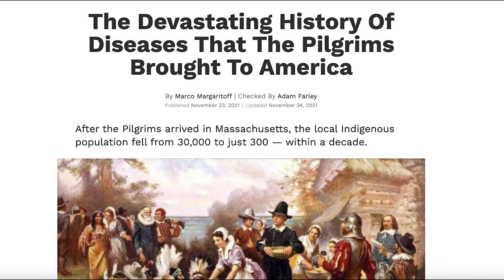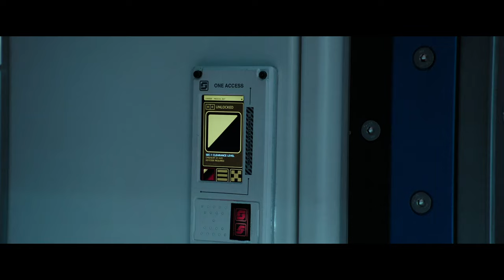Alien: Covenant - Cinema's Dumbest Movie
I've lost 13% of my intelligence just by making this video.